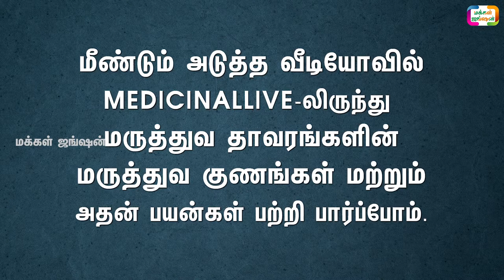கண்கள் மேனி பளபளக்க சிவப்பு பொன்னாங்கண்ணி கீரை|SIVAPPU PONNANGANNI KEERAI BENIFITS|மூலிகை மருத்துவம்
மூலிகை மருத்துவம்|கண்கள் மேனி பளபளக்க சிவப்பு பொன்னாங்கண்ணி கீரை|SIVAPPU PONNANGANNI KEERAI BENIFITS

ponnanganni keerai
சிவப்பு பொன்னாங்கண்ணி - SIVAPPU PONNANGANNI KEERAI BENEFITS
சிவப்பு பொன்னாங்கண்ணி - ALTERNANTHERA SESSILIS
சிவப்பு பொன்னாங்கண்ணி கீரை பொரியல்
சிவப்பு பொன்னாங்கண்ணி கீரை
கீரை வகைகள்
கீரை வகைகள் அதன் பயன்களும்
கீரை குழம்பு,சத்தான கீரை வகைகள்,சத்தான கீரை
பொன்னாங்கண்ணி கீரையின் பயன்கள்
பொன்னாங்கண்ணி கீரையின் மருத்துவ குணங்கள்!
Alternanthera Sessilis Benefits
நாட்டு பொன்னாங்கண்ணி
கருப்பு பொன்னாங்கண்ணி
பொன் மேனி
மூலிகை மருத்துவம்

இந்த காணொளி உங்களுக்கு பிடித்திருந்தால் LIKE செய்யுங்கள். COMMENT AND SHAREசெய்யுங்கள்.

FOR FREE EDUCATION CLICK BELOW LINK

ஈரோடு செல்லிகவுண்டனுர் சிவகாமிக்கு ஆறுதல் பவுண்டேஷனில்

இலவச ஹோட்டல் மேனேஜ்மென்ட் பயிற்சி, LINK கீழே

21 நாட்களில் அதிக வருமானம் தரும் ஒரே தொழில் LINK கீழே

ஈரோட்டில் புதிய ஹூண்டாய் ஷோரூம் திறப்பு, LINK கீழே